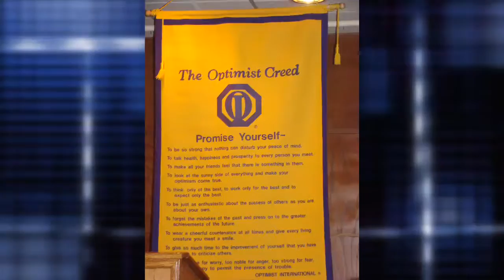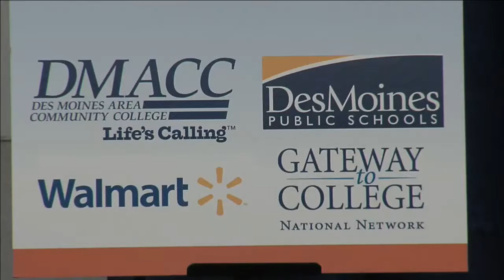Channel 12 News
It's Fifties Day at Hillis, Brody Students are Award Winners, Roosevelt 9th Graders Tour Central Campus, Walnut St. Students Get Cultured, and the Gateway to College is Announced!